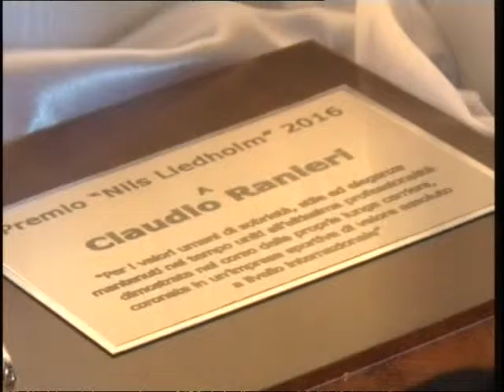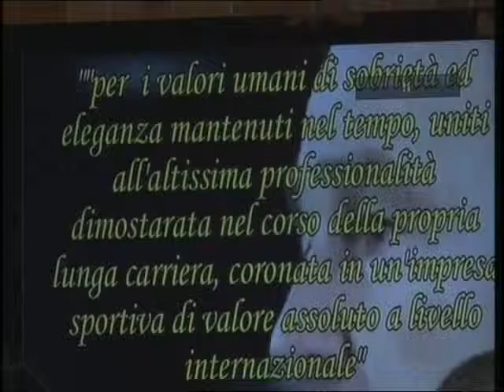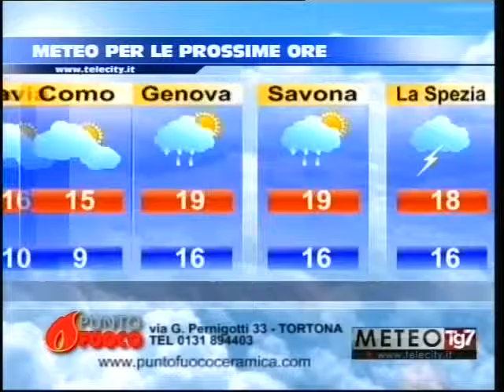SPEC TG AL 08 0910 LUNGO B